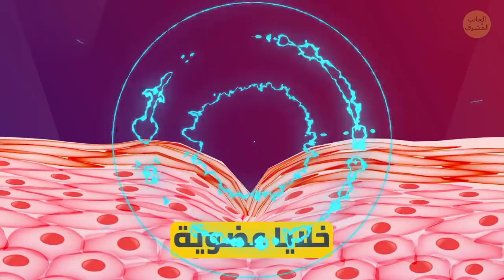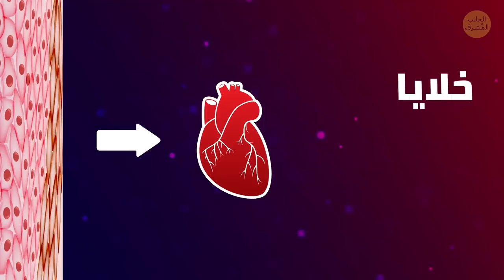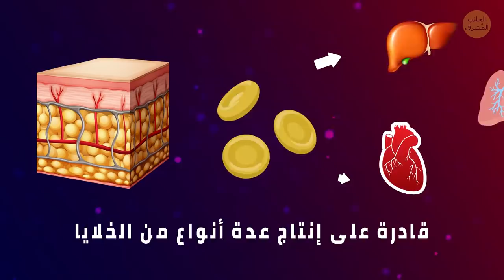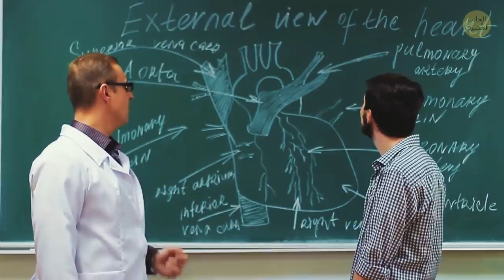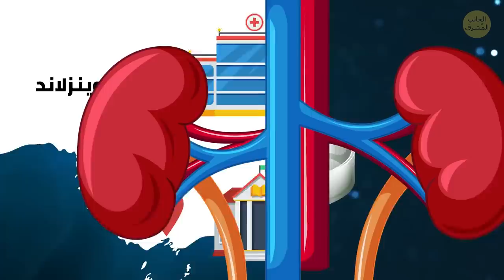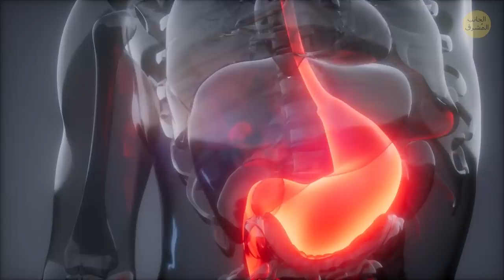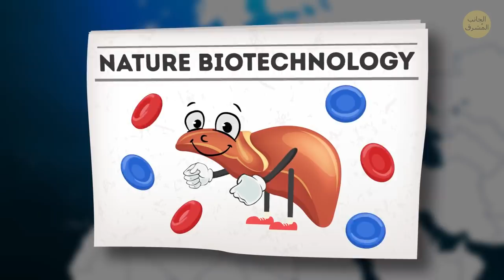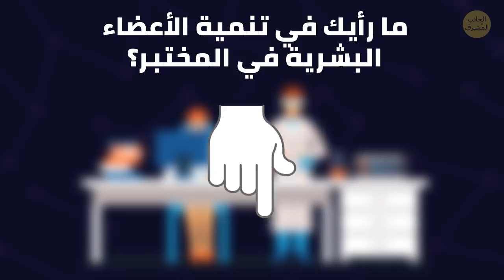علماء يقومون بتنمية قلب حقيقي في المختبر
يحتاج الكثيرون حول العالم عمليات زرع قلب، لكن نصفهم فقط يحصلون عليها. وإن فعلوا، ثمة خطر كبير لرفض الجسم القلب الجديد لأن جهاز المناعة يهاجم الخلايا الغريبة. وضع محزن، أنا أعلم. لكنه قد يتغير في أي وقت إذ يبدو أن العلماء قد وجدوا طريقة لزراعة قلوب عاملة في المختبر!

الطوابع الزمنية:

خلايا قلب من الجلد! 01:15

ما يفعله الباحثون بالضبط 01:41

الأعضاء التي يزرعها العلماء 03:50

- دماغ صغير بحجم ممحاة القلم 04:06

- كلية مصغرة من الخلايا الجذعية 04:23

- أذن بشرية مطبوعة 3D 04:54

- معدة بشرية قطرها 0.1 بوصة 05:15

- رئات مصغرة 05:54

- الكبد 06:28

- المريء 07:03

الملخص:

- يمكن لمعظم أعضاء الإنسان تجديد خلاياها بعد التعرض لبعض الضرر. أجسامنا مذهلة حقا! لسوء الحظ، لا ينطبق هذا على القلب.

- في 2015 أعلن باحثون من كلية طب جامعة هارفارد ومستشفى ماساتشوستس العام اكتشافهم لطريقة للتعامل مع نقص الأعضاء.

- تكمن الإجابة في خلايا الجلد التي يمكنها تجديد نسيج القلب.

- أولا، جرد العلماء القلوب من بعض الخلايا. ثم استخدموا تقنية مبتكرة لتحويل خلايا الجلد لخلايا جذعية قادرة على إنتاج عدة أنواع من الخلايا.

- نتيجة لذلك، حصل العلماء في غضون أسبوعين على قلوب بتركيبة ونسيج متطور كأي قلب بشري صغير.

- لدى الباحثون حاليا خطة قد تساعدهم لتحقيق هدفهم. يريدون زيادة عدد الخلايا الجذعية.

- قام علماء من جامعة ولاية أوهايو بتنمية عقل صغير بحجم ممحاة قلم الرصاص. ويشبه دماغ جنين عمره 5 أسابيع.

- في 2013 قام علماء أستراليون من معهد مردوخ لأبحاث الأطفال وجامعة كوينزلاند بزراعة كلية صغيرة من الخلايا الجذعية.

- في نفس العام، قام علماء في كلية ويل كورنيل الطبية في نيويورك بطباعة أذن بشرية لأول مرة! بدأوا بعمل نموذج لأذن طفل ثم أرسلوها إلى طابعة ثلاثية الأبعاد

- استغرقت معدة بشرية صغيرة قطرها 0.1 بوصة شهرا فقط لتنمو في طبق بتري

- تعاون باحثون من عدة جامعات لزراعة رئتين ثلاثية الأبعاد. كان لهذه العضوانيات هياكل تنفسية متطورة وأكياس رئوية. عملت الرئتان لأكثر من 3 أشهر.

- تمكن فرق دولي من الباحثين من تنمية مريء  في جامعة كوبان الحكومية الطبية في روسيا. استغرق الأمر 3 أسابيع فقط، واستخدموا الخلايا الجذعية للقيام بذلك